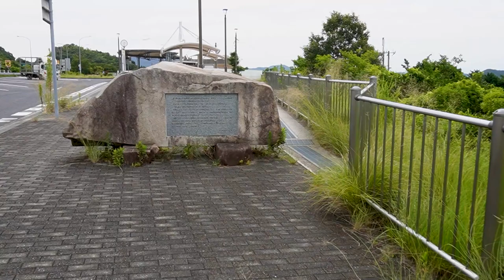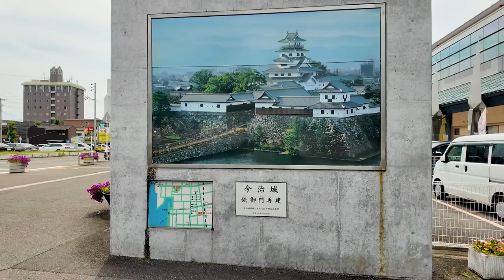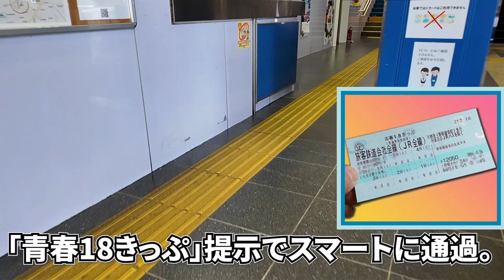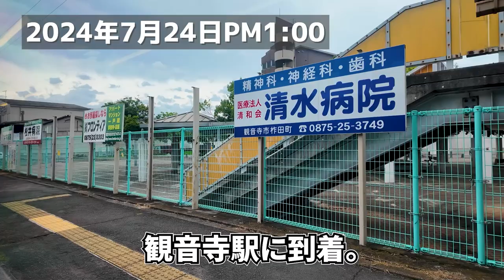【行くぜ高知(前編)】さらば生口島！ 高速乗合バスに乗って今治駅&青春18きっぷで観音寺へと至る各駅停車の旅!!《四国縦断編#5》/ The journey to Kōchi city, vol.1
『【高知への旅(前編)】さらば生口島！ 高速乗合バスに乗って今治駅&青春18きっぷで観音寺へと至る各駅停車の旅!!《四国縦断編#5》』です。

💮今作での訪問先&乗車した公共交通機関など
旅館つつ井、瀬戸田港、瀬戸田タクシー、瀬戸田パーキングエリア、しまなみライナー、多々羅大橋、しまなみ海道、今治駅、予讃線(JR四国)、伊予桜井駅、伊予三芳駅、伊予西条駅、新居浜駅、観音寺駅

00:00 アバンタイトル / Avan Title
00:06 オープニング / Opening
00:30 瀬戸田港 / The Setoda Port.
00:58 瀬戸田PA / At the Setoda Parking Area.
03:00 しまなみライナーに乗って / Departute by taking the highway bus.
06:42 今治駅前 / In front of the Imabari Station.
08:10 予讃線のワンマンカーで東へ / Head to east with take a one-man operated train of Yosan Line.
12:23 観音寺駅到着 / Arrived at the Kanonji Station.
13:06 エンディング / Ending.
13:27 エンドカード / End screen.

▶️撮影機材: Osmo Pocket3、ZV-E10L
▶️編集ソフト: Adobe Premiere pro
▶️SE音源：効果音ラボ

 This travel video is the 5th episode of "The solo trip to the Shikoku Island and several islands in Shimanami kaido" edition.
 From this travel video work, the journey of aiming to Kōchi city in this time begins.
 However, in case of making it into a single video work, it would be too much, so I decided to divide it into 2 episodes.
 In this video, I'll show you a process starting from Ikuchijima, passing through Imabari Station, and heading to Kannonji Station using bus and train.
 I'll stream it in the next episode about the journey from Kannonji Station to Kōchi Station, please expect it!!

 Your comments and high evaluation have become the force of the video production.